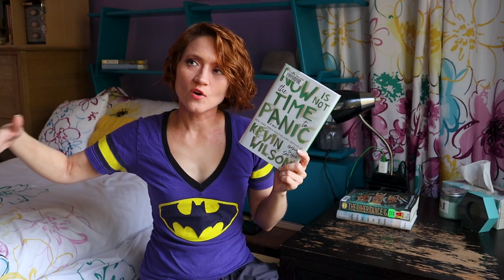Fablen TBR Game 🌟 Starting the Year Off Right!!! 🌟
Fresh off the discovery of the blacksmith's body, we find our heroes putting a pause in their plans to steal back the dragon's egg and and waiting for the mysterious patron that hired them last time. Today, it's time to check in on the quests from my December TBR and see what's coming up for me and Magdalene in January's TBR game. Come find out as I pull my quests and decide what I'm reading for Fablen.